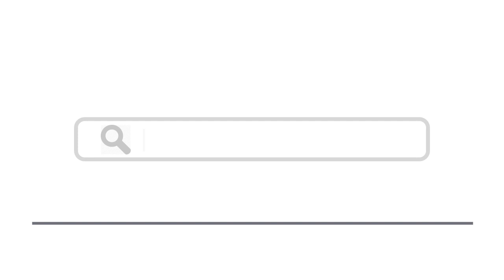Top 15 Things To Do In Slovenia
Here are top 15 things to do in Slovenia